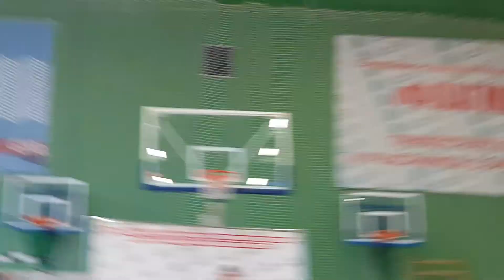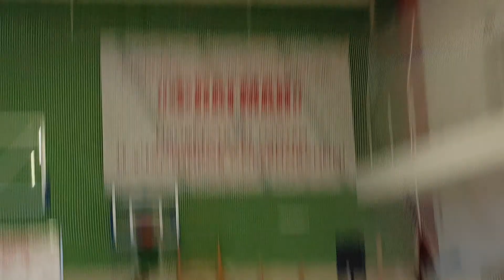세르게이 시상, 발레리아 우승